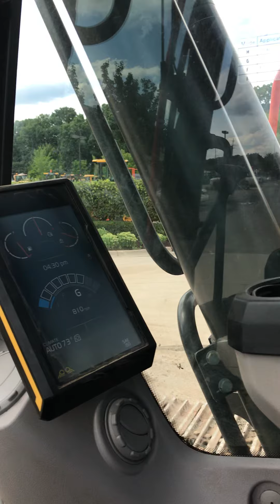Volvo EC220EL excavator walk around.